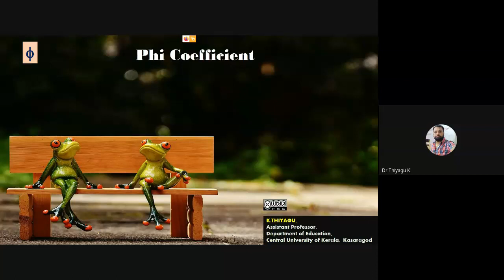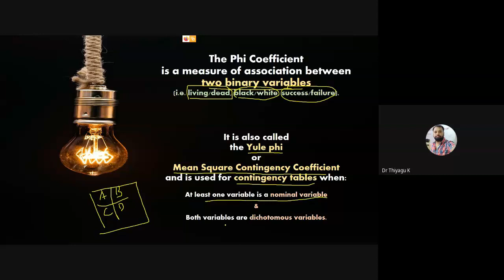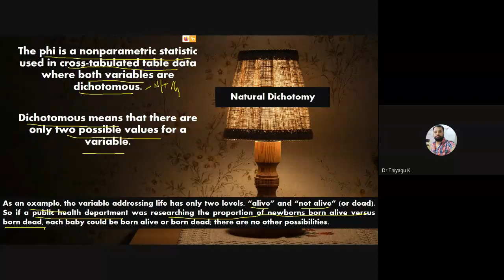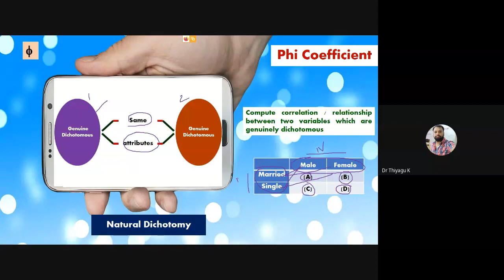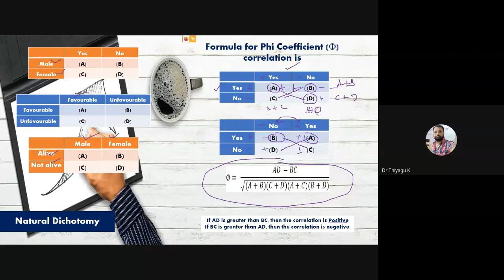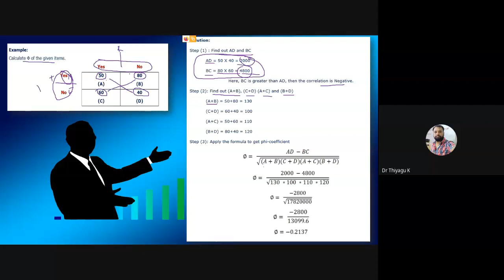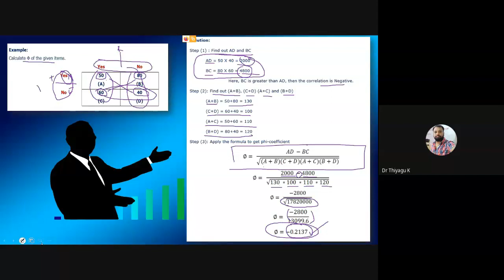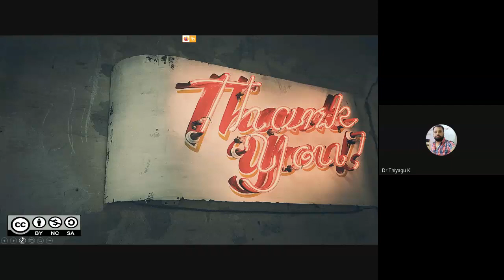Phi Coefficient of Correlation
The phi coefficient is that system of correlation which is computed between two variables, where neither of them is available in a continuous measures and both of them are expressed in the form of natural or genuine dichotomies. This video presentation describes the concept and procedures to do the computation of phi coefficient of correlation.